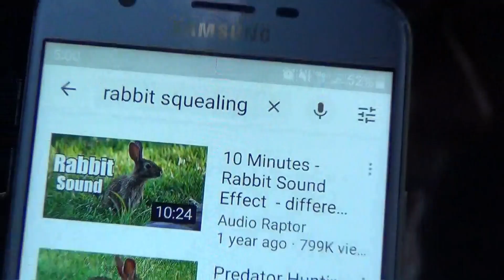Traditional Bowhunt for Wild Boar: Spot and Stalk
Spot and stalk bowhunt for wild pigs in Florida. Suitable for all viewers.